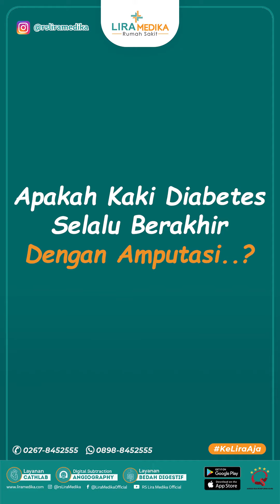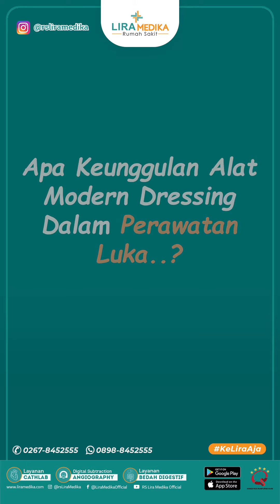KAKI DIABETES TANPA AMPUTASI? Tanya Jawab Seputar Kaki Diabetes - dr .John Karlie, Sp.B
Salah satu komplikasi dari diabetes melitus adalah suatu kondisi yang disebut Penyakit kaki Diabetes, yang merupakan akibat dari dua komplikasi umum diabetes yakni berkurangnya aliran darah akibat dari penyempitan pembuluh darah dan kerusakan saraf.

Simak ulasan berikut tentang sebab dan bagaimana penanganan diabetes yang baik bersama dokter spesialis bedah dr. John Karlie, Sp.B

Jadwal Praktek :
Senin s/d Sabtu
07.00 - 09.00 WIB & 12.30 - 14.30 WIB

Semoga bermanfaat.
Silahkan simpan dan share video ini.

Layanan informasi 24 jam WhatsApp ke nomor 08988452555

Jadwal praktek dokter, & pendaftaran online. Klik link di bio atau link berikut

Kami terbatas dalam memberikan info harga melalui social media. Info lebih lanjut (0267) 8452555 / WA 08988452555

EMERGENCY CALL 24 JAM (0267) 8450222
Free ambulance jarak 20km *skb